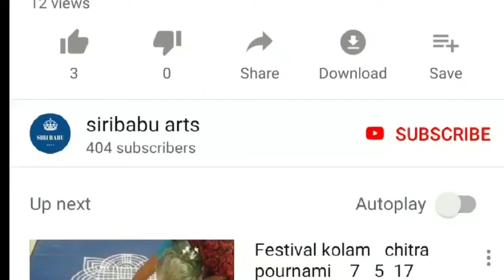Vinayaka chavithi Ratham muggulu || vinayagar chathurdhi Rangoli || vinayagar kolam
vinayaka chavithi rangoli designs,
vinayaka chavithi special rangoli,
rangoli designs for vinayaka chavithivinayaka chavithi rangoli designs,
rangoli designs for vinayaka chavithivinayaka chavithi muggulu,
vinayaka chavithi special muggulu,
muggulu for vinayaka chavithivinayaka chavithi rangoli,
muggulu for vinayaka chavithivinayaka chavithi rangoli designs,
rangoli designs for vinayaka chavithivinayaka chavithi rangoli,
rangoli designs for vinayaka chavithivinayaka chavithi special muggulu,
muggulu for vinayaka chavithivinayaka chavithi special muggulu,
rangoli designs for vinayaka chavithi